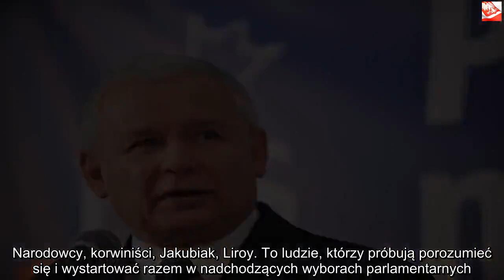Kaczyński zawsze bał się tego najbardziej. Jego koszmar spełnia się na naszych oczach | Powiększenie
Dzięki za oglądanie! Jeśli lubisz wideo, zdobądź je i udostępnij znajomym. Kliknij tutaj, Kaczyński zdaje sobie sprawę z tego, że lód topnieje pod stopami rządu PiS. Jest jedna rzecz, której bał się od samego początku tej kadencji. Jego koszmar właśnie spełnia się na naszych oczach. Spróbuje zrobić wszystko, aby nie dopuścić do tego. Kaczyński od wielu lat chciał rządzić całym krajem. Było to jego, jak i brata marzenie. W końcu spełniło się i to on kieruje poczynaniami polityków w naszym państwie. Bez większych problemów realizował obietnice wyborcze Prawa i Sprawiedliwości aż do teraz.Opozycja mobilizuje siły Obywatele, którzy sympatyzują z opozycją, sprzeciwiają się usilnie władzy Jarosława Kaczyńskiego. KOD, Czarny Protest, Obywatele RP – to tylko niektóre z inicjatyw ludzi, którzy nie chcą dominacji PiS w naszym kraju. Próbują walczyć na wszelkie sposoby, domagając się przestrzegania ustawy zasadniczej czy złagodzenia prawa aborcyjnego.    Z tym wszystkim Jarosław Kaczyński radzi sobie na różne sposoby. Jest jednak coś, czego bardzo się obawia od dawna. Spędza mu to sen z powiek i nie wie, w jaki sposób zaradzić temu. Czarne chmury zbierają się nad Prawem i Sprawiedliwością, a nadchodzące wybory okażą się przełomowe. To, co najbardziej może boleć każdego przywódcę, to rozłam we własnych siłach. Jarosław Kaczyński tworząc Zjednoczoną Prawicę, chciał zjednoczyć wszystkie siły, które podzielały jego poglądy i chciały kształtować Polskę w taki, a nie inny sposób.Jarosław Kaczyński boi się potencjalnych sojuszników Na prawo od PiS miała być tylko i wyłącznie ściana, niestety za plecami Jarosława Kaczyńskiego dogadują się jego potencjalni sojusznicy. Narodowcy, korwiniści, Jakubiak, Liroy. To ludzie, którzy próbują porozumieć się i wystartować razem w nadchodzących wyborach parlamentarnych. Także nowo powstała partia ojca Rydzyka może zacząć się liczyć, gdyż wielu wyborców Prawa i Sprawiedliwości słucha Radia Maryja i będzie chciało go wspierać w przyszłym roku.  Jak informuje „Rzeczpospolita”, może dojść do powstania nowego bloku politycznego. W jego skład wejdą narodowcy-Korwin-Jakubiak oraz przewiduje się udział partii Rydzyka, o ile Ci nie dogadają się z PiS-em. Toczą się również rozmowy z Grzegorzem Braunem, tym co chciał budowania kościołów, szkół i strzelnic, a swój program przedstawiał w czasie ostatnich wyborów prezydenckich. Te informacje przyprawiły prezesa o dreszcze. Jarosław Kaczyński zapewne będzie chciał zrobić wszystko, aby ten blok zjednoczył się z PiS, ale jeżeli tak się nie stanie, to będzie to mocna siła przy nadchodzących wyborach, która zagrozi rządowi PiS.